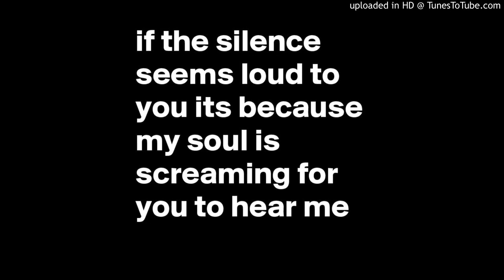C. Double34 Music & Flower Shae - Unheard Silence (A Flower Shae Poem)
The Vocals, Music & Sampling: C. Double34 Music
The Poetry: Laura "Flower Shae" Shaw
The Sampled Vocals: Disturbed.
The Additional Music: Tyler Bates & John J. Richard